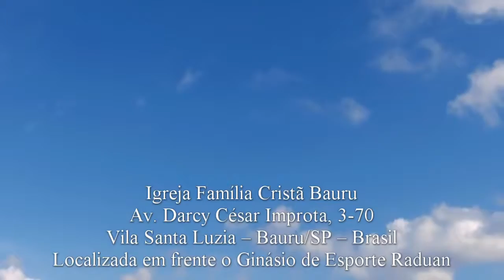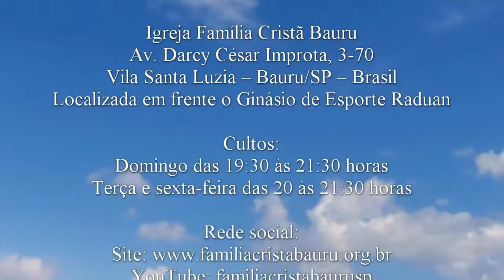Transformado pela obediência - 2 Reis 5.1-14 - Pr. Osmir Melro